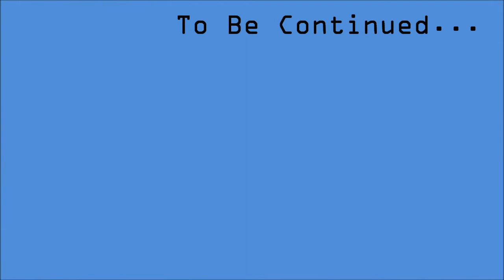No pants (the Trailer)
This is a preview of the greatest movie ever in production